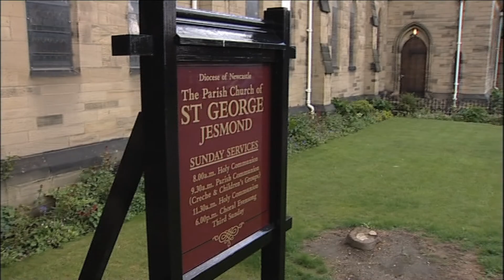Jes 422.mov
Jesmond Festival Parade
filmed and edited by Ken Slater 2012